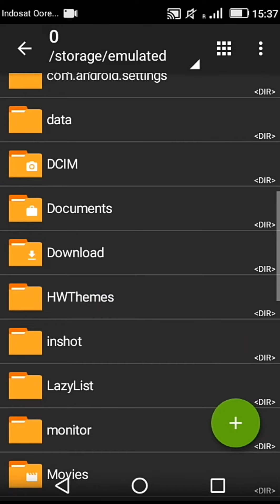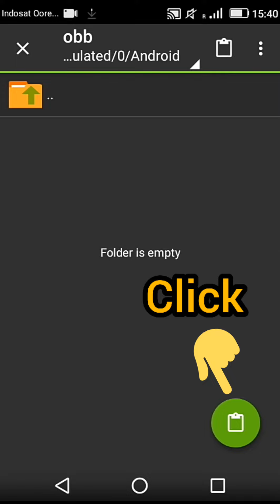How to install apk menu mod and obb Special Forces Group 2 |Newest 2022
how to install mod menu apk and obb Special Forces Group 2